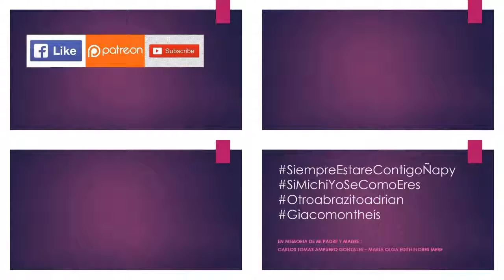07.13.19 | DESFILE ESCOLAR de Fiestas Patrias en San Isidro 2019 | LIMA PERÚ | [15/33]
07.13.19 - Fiestas Patrias San Isidro 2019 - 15